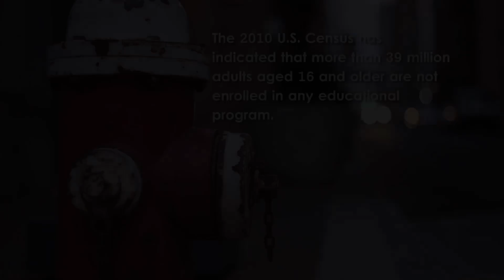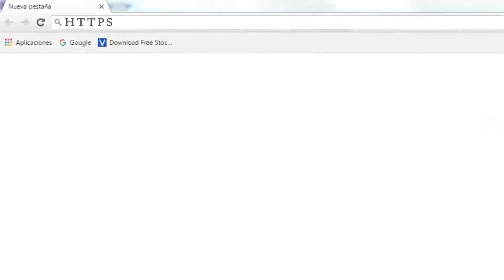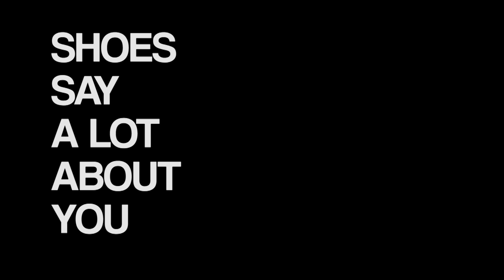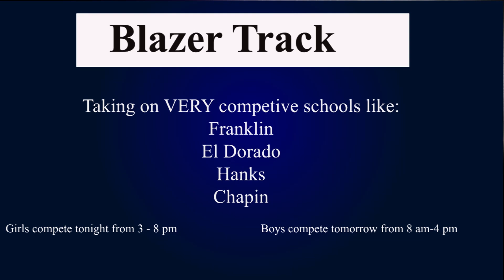Blazer Action News 2/19-/6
Watch Americas High School Advanced A/V Production's weekly show Blazer Action News.